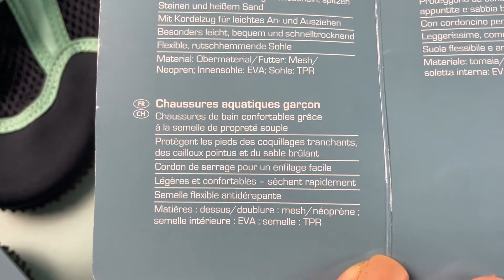Лот D12-29289, Взуття для дайвінгу дитяче Lupilu, вага 4,15 кг (19 шт) Ціна 1 460 грн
.Взуття для дайвінгу дитяче Lupilu + Pepperts